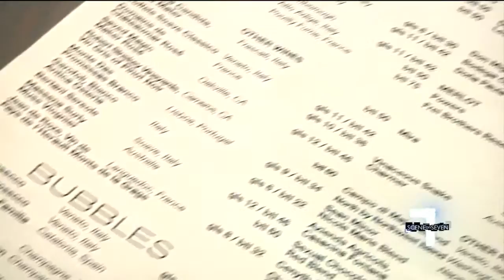Sip Whiskey & Wine Bar Launches New Look & Menu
Downtown Greenville's biggest rooftop lounge just got a new makeover. From the menu to the decor, Sip is putting a new spin on its rooftop experience. Vanessa de la Vina shows us what's new at Sip Whiskey & Wine Bar.